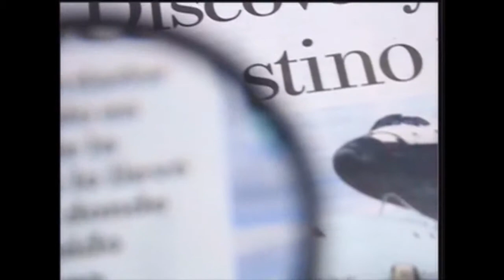Inicia @STPS_mx Investigaciones en la Mina "El Fenix" Propiedad del Grupo Rofomex por Accidente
Inicia la STPS las Investigaciones en la Mina "El Fenix" Propiedad del Grupo Rofomex. 2 Personas fueron catalogadas en Código Rojo como Graves de Salud.